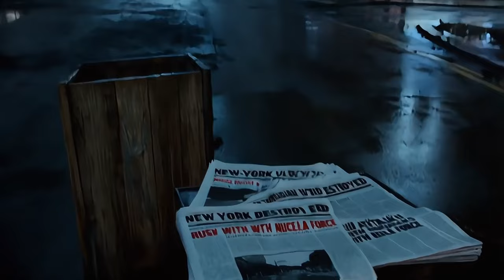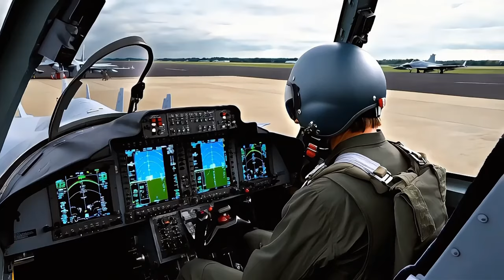Grab Your Guns (Locked and Loaded & Tactical Supremacy Music Video)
How close are we to World War 3? Just one nuke away. If it does ever happen, Grab Your Guns America, this is what you've been preparing for. Who will answer the call? Who will give up their ways of life to fight back the oppression? Guess we'll have to wait and find out as this is purely a speculative video.

🎶 Locked & Loaded is on the 2024 album Holy Wars
🎶 Tactical Supremacy is on the 2024 album Holy Wars